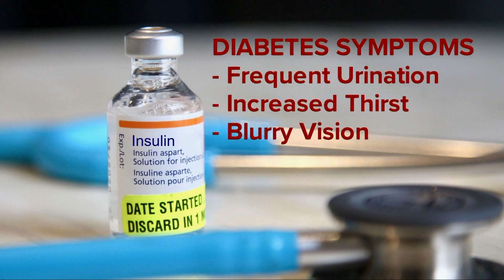Can COVID cause diabetes? Here's what experts are saying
New research raises the question of whether COVID can cause diabetes.

The latest study just released in the Journal of Pediatrics found type 2 diabetes cases among American youth jumped 77% during the first year of the pandemic compared to the previous two years. It mainly happened in the southern and western regions of the country.

The research team at Johns Hopkins Children’s Center went over records of more than 3,000 children newly diagnosed with type 2 diabetes between March 2018 and February 2021.

Research showed new diagnoses of type 2 diabetes rose by 77% during the first year of the pandemic. A total of 825 cases were identified on average in the two pre-pandemic years compared with 1,463 in the first year of the pandemic.

What happened that first year? In addition to COVID infections, schools were closed, sports were sidelined, kids had more screen time and less physical activity and likely didn’t get adequate sleep and eat a healthy diet. Those factors could have easily contributed to the rise in type 2 cases.